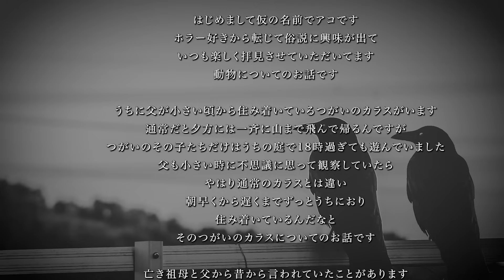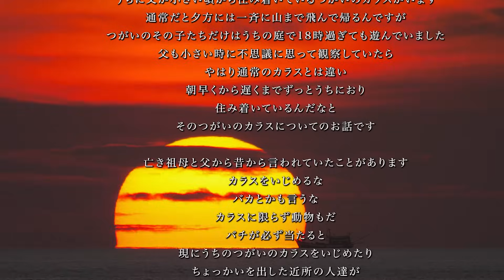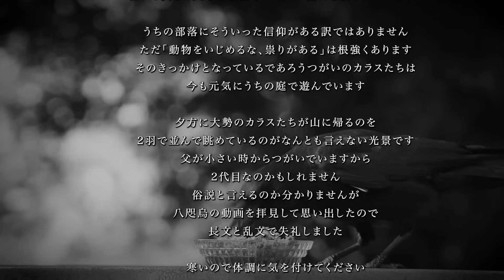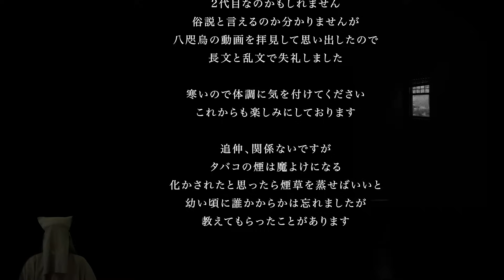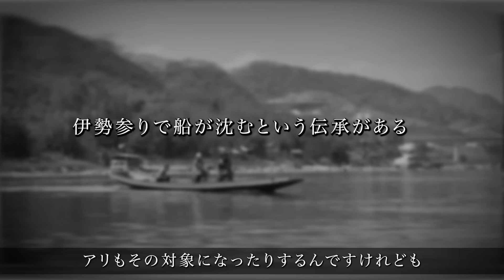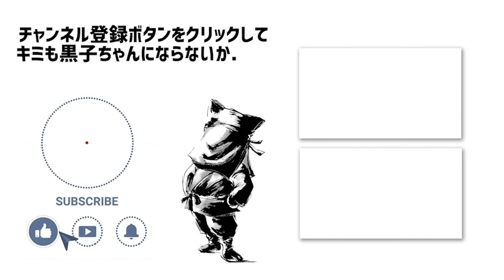【お便り回】父が子供の頃からいる「番(つがい)のカラス」興味深い地域伝承！【黒子POST】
◆おすゞめコラボ再生リスト

◆過去に出演したTVと特番企画

コヤッキースタジオ さん シンジラレナイハナシ

ノンストップラビット 田口さん シークエンスはやとも さん

◆おすゞめリスト

LINEスタンプ販売中！大人気「黒子ちゃん」スタンプ3種類

◆各種リンク

生放送質問用アドレス
※月に一度の生配信！黒子に聞きたい事を事前に送信！

◆SP THX

・DOVA-SYNDROME
・各種Wikipedia

【くろこをそだてよう！】
黒子をアップデートする！リスト
黒子をかわいがる！リスト